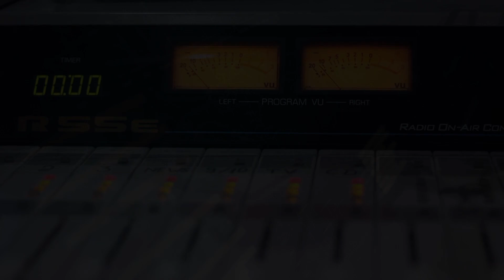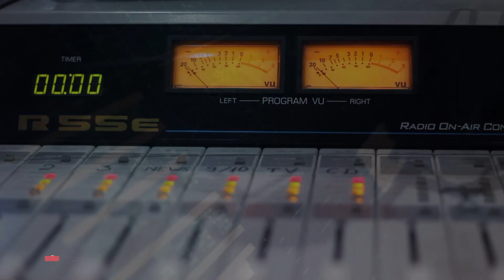FM ქოუჩი - სოსო გალუმაშვილი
როგორ უნდა დაძლიოს ბიზნესმა უმუშევრობა - FM ქოუჩი